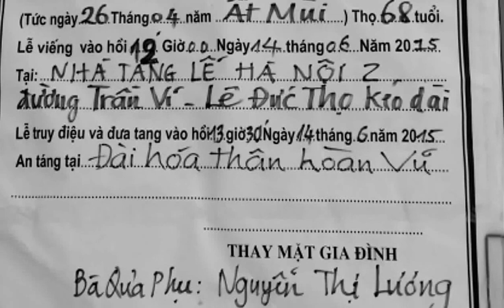PCX HN CULB - Lễ viếng TRUNG TÁ - NGHỆ SỸ TRẦN VĂN CƯỜNG thân phụ TV Thu Thảo 14.6.2015